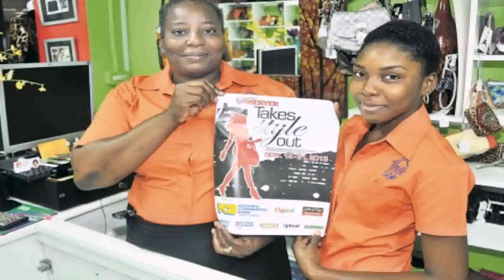House Of Style Jamaica (see description) (see description)